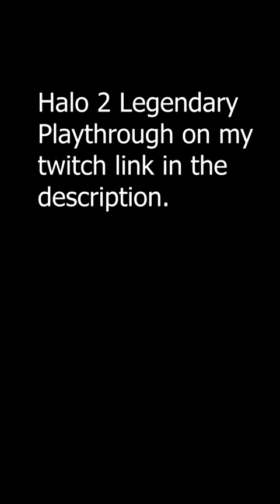i didnt expect gravemind to be like this.... | Halo 2 First Legendary Playthrough Clips